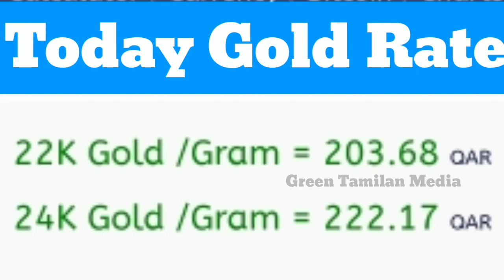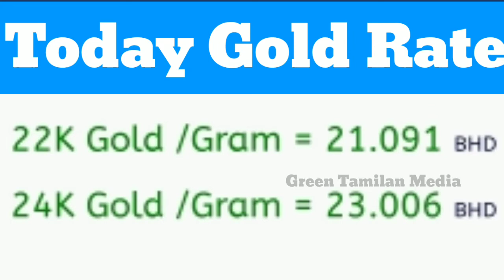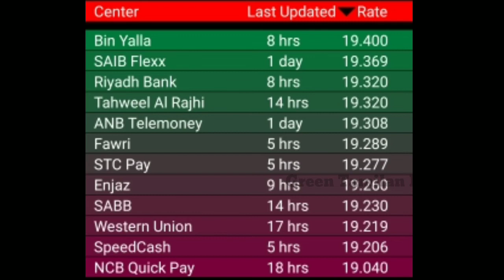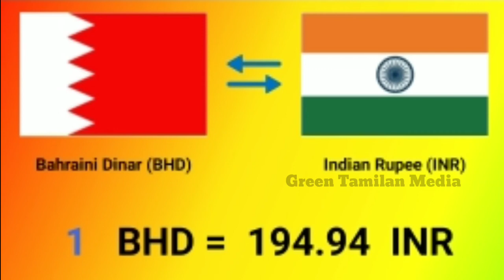Saudi,Dubai,Qatar,Oman,Kuwait, Bahrain,india,Today Gold Rate,Bank Exchange Rate,Saudi Tamil news...